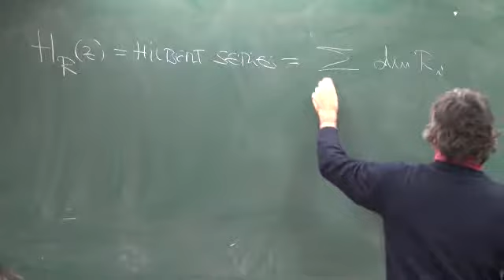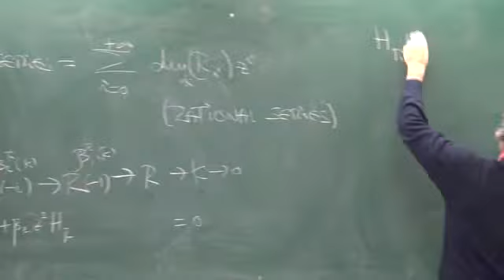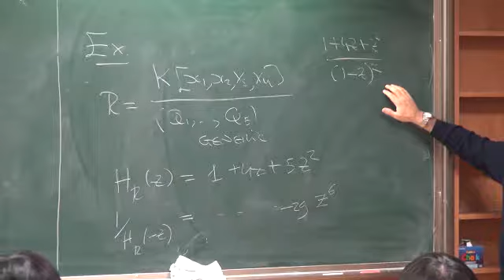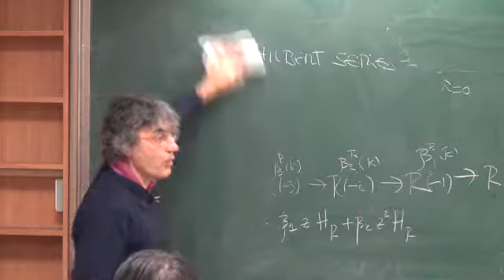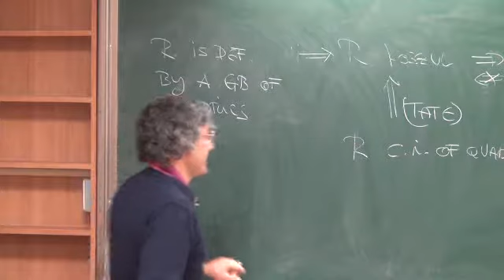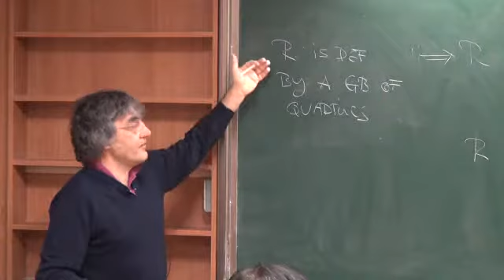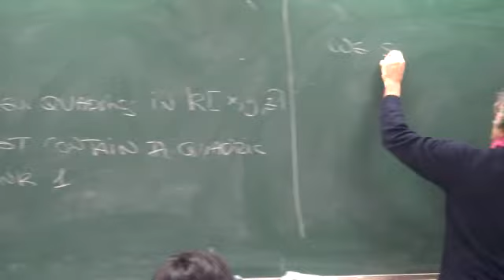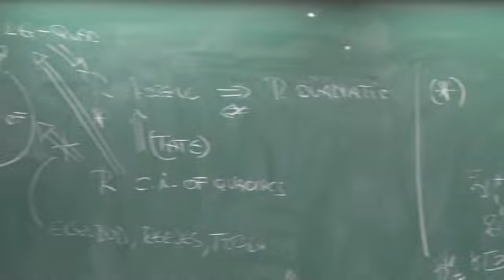Aldo Conca (University of Genova) / Koszul homology, Koszul algebras, and their syzygies II-1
ASARC Seminar
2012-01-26